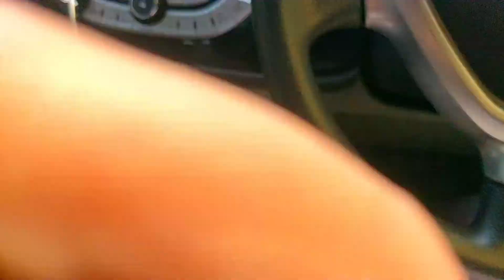Prep of Rumored Lockdown.... ⁉⁉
The video contains the gyst of life of a common kashmiri when rumors of lockdown or curfew start spreading.